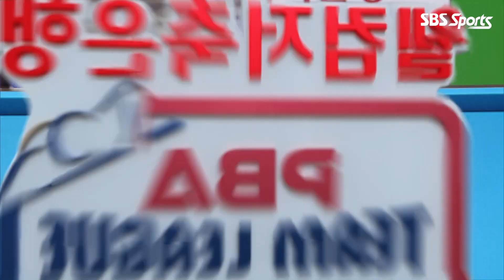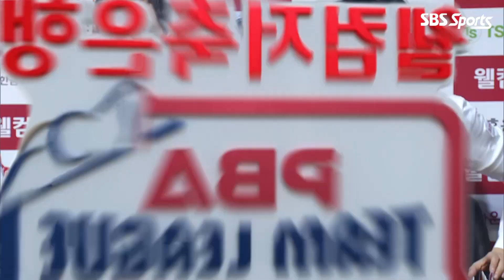🇰🇷선지훈 vs 🇰🇷오태준 [PBA팀리그 / DAY6 / 3set]